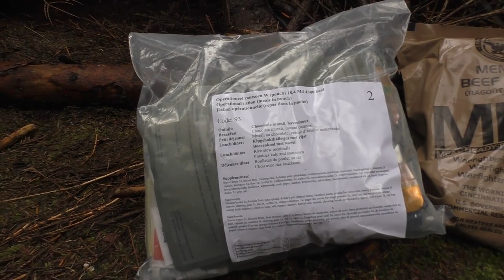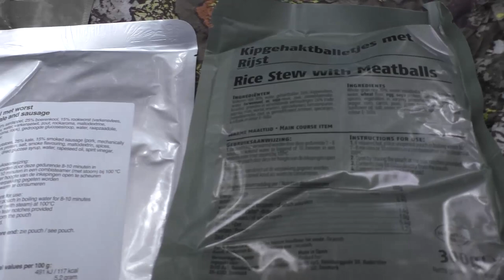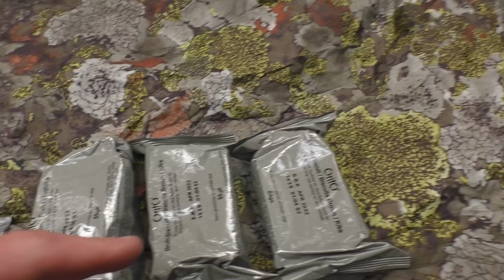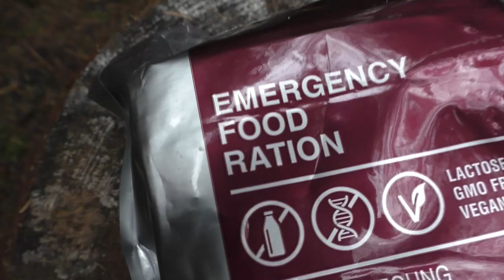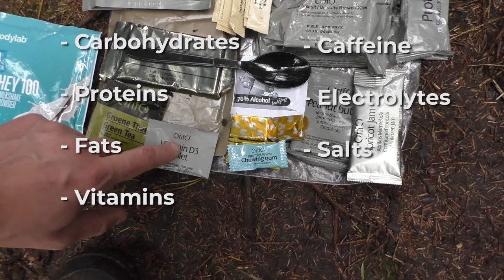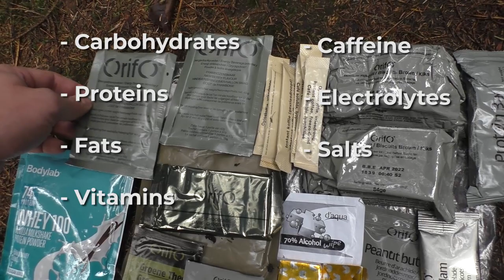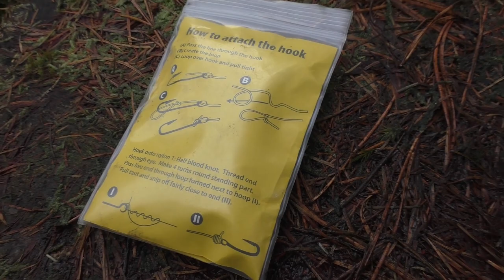Survival | Voedsel! 🌰🥔🧅🍄 (subtitles.🇬🇧)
Timestamps:
00:00 - Intro
03:59 - Army Ration
06:58 - Emergency Ration
12:57 - Items
13:27 - Traps & Snares
23:27 - Fishing
23:34 - Hunting
25:22 - Insects
26:31 - Foraging
23:18 - Outro